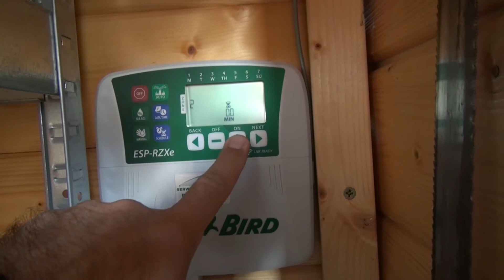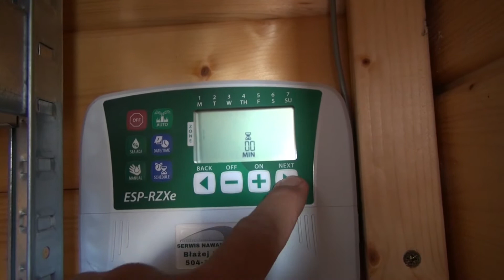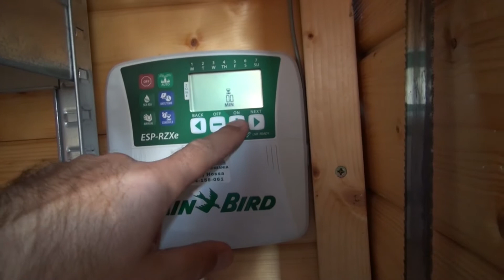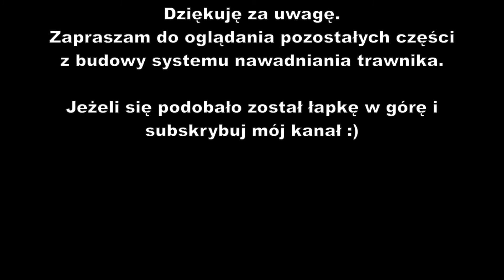Przygotowanie systemu nawadniania na zimę - wydmuchanie wody DIY zrób to sam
Szósty odcinek serii z samodzielnego montażu systemu nawadniania trawnika. W tej części pokazuję jak przygotować system do zimy.
We wcześniejszych częściach pokazałem jak zaprojektować system, rozmieścić zraszacze, z jakich elementów składa się system, jak zamontować i podłączyć skrzynke zaworową oraz jak podłączyć i ustawić sterownik. Opowiedziałem też o typach zraszaczy i dysz na podstawie produktów firmy Rain Bird i Hunter.
Zapraszam do wcześniejszych filmów oraz na mój kanał.